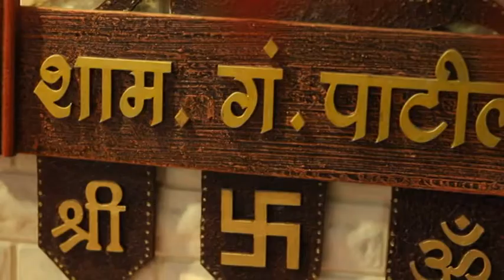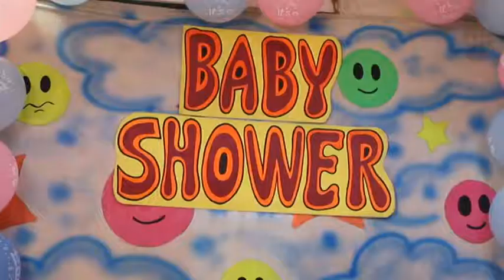Amit Photos, Dombivli | Baby Shower | Aarti & Sanket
Hello Guys Check this out 😍 We Amit Snaps is a combination of everyone, including new and old generation, we always achieve Success i.e Perfect clicks with Perfect Planning So Guys without any doubt feel free to call us.
We will provide our best and beyond your expectation with affordable price.